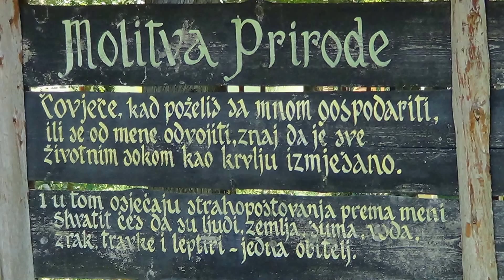Park prirode HUTOVO BLATO kod Čapljine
Nacionalni park Hutovo Blato nizvodno od Čapljine u Hercegovini